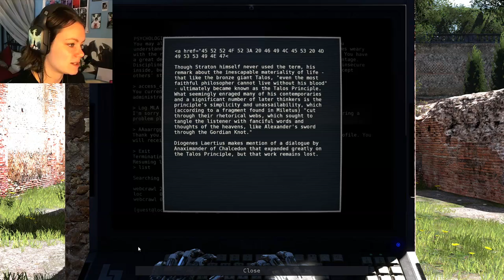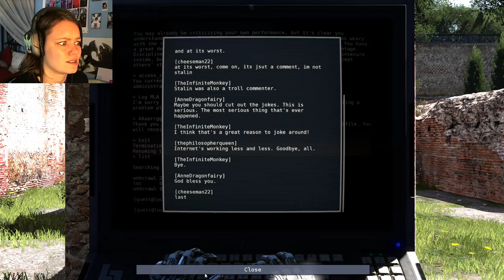The Talos Principle | 05 | Don't Cross the Streams